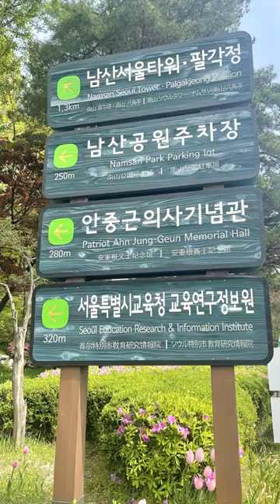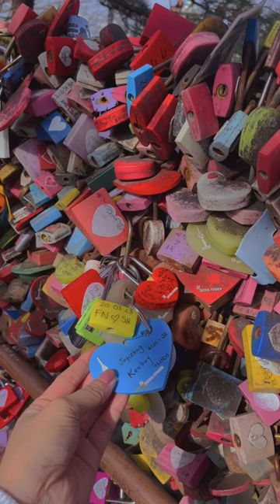Hướng dẫn tự đi THÁP NAMSAN SEOUL HÀN QUỐC 🇰🇷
Hướng dẫn các bạn cách đi Tháp Namsan Seoul Hàn Quốc từ ga Incheon nhé!!